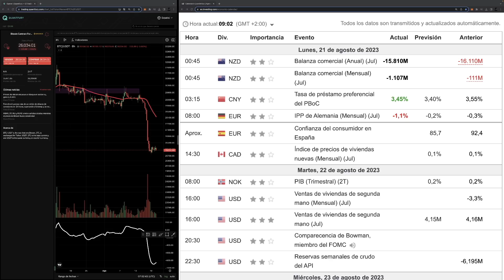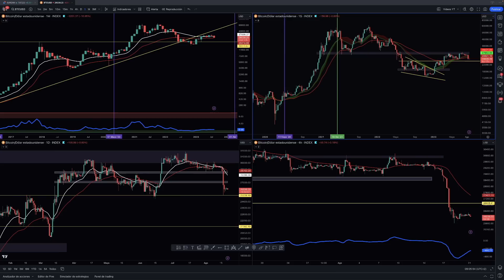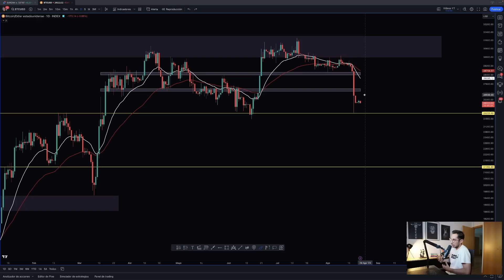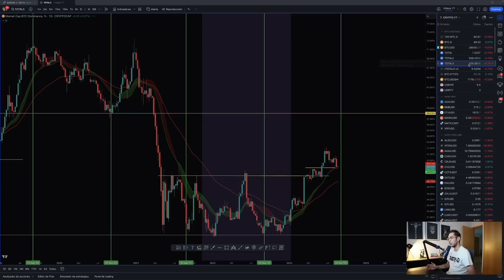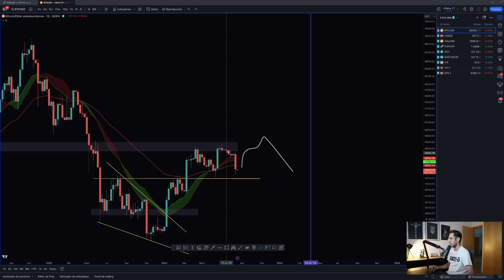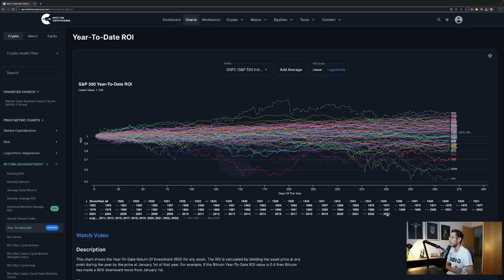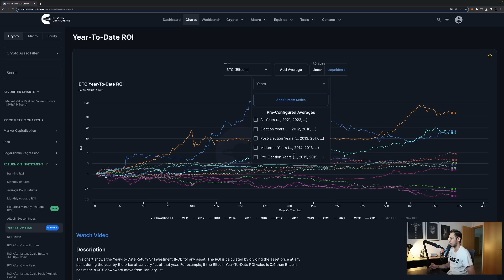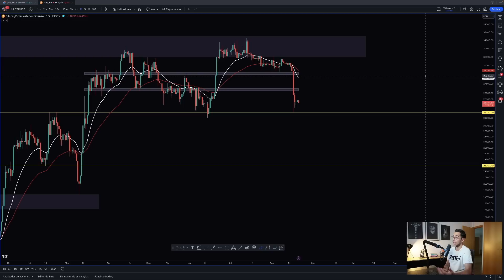Empieza La Semana Más Importante De Este Ciclo Alcista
Durante los próximos 5 días, los principales mercados decidirán cuál será la magnitud del movimiento bajista que estamos viviendo.

TIMEFRAMES
00:00 Intro
00:28 Noticias Última Hora
02:20 Análisis Bitcoin Hoy
07:00 Análisis Dominancia Bitcoin
11:25 Análisis S&P500 Hoy
14:55 Análisis VIX
15:55 ¿Qué esperar durante los próximos meses?

Análisis de la última hora de Bitcoin y S&P500, donde después de una gran semana bajista, ambos índices se debaten entre una continuación bajista, o un pullback para seguir subiendo. En el vídeo, hago una predicción respecto a lo que creo que va a pasar, y respecto al análisis de otros índices y métricas, como el VIX, la Dominancia, y el rendimiento promedio de Bitcoin y S&P500 en años pre-halving y pre-elecciones.